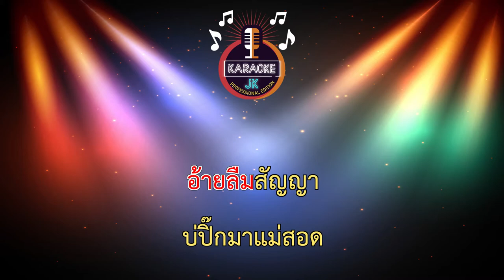สาวแม่สอด (132-C) - เกศ เกศมณี 【 Cover By คาราโอเกะดนตรีสด 】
เพลง : สาวแม่สอด
ศิลปิน : เกศ เกศมณี
คำร้อง/ทำนอง : ประเสริฐ คาเนชั่น
ดนตรี : อานนท์  สุริยะวงศ์
ห้องบันทึกเสียง : Non Studio